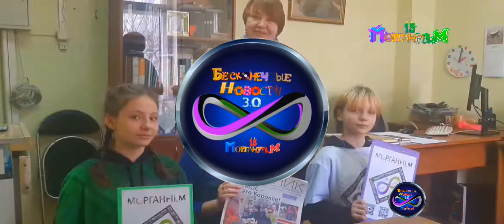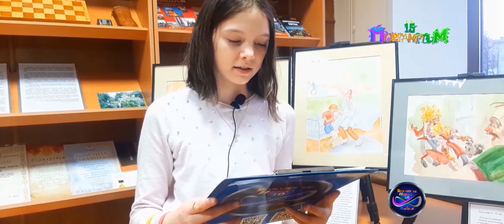Выпуск № 13, 59 Влад Кащенко Qewbite и Бесконечные новости